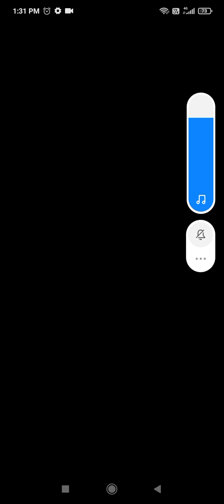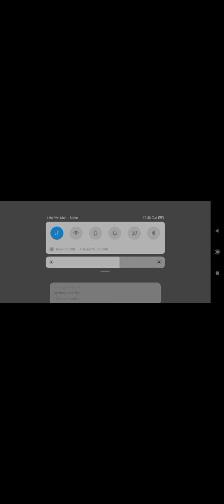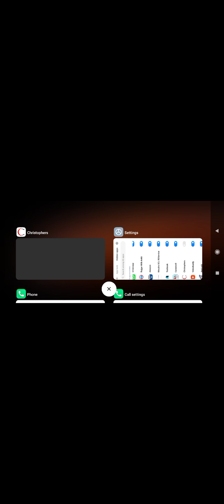Time and tense 5